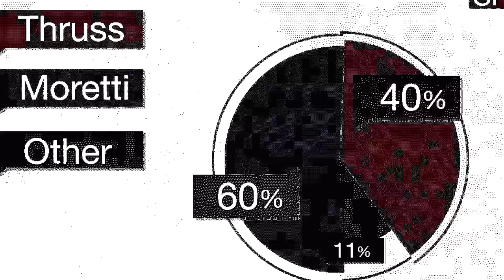WATCH DOGS 2 | CHINOS EN LATA? #18